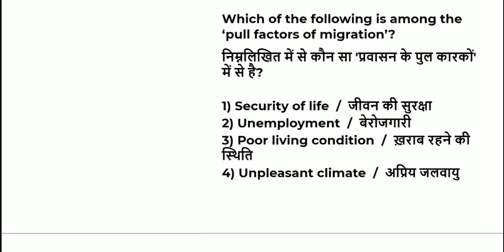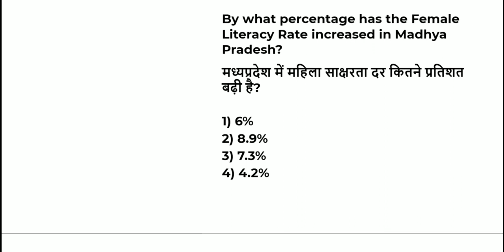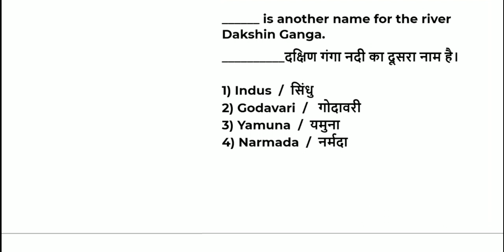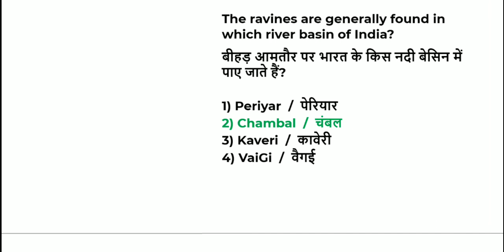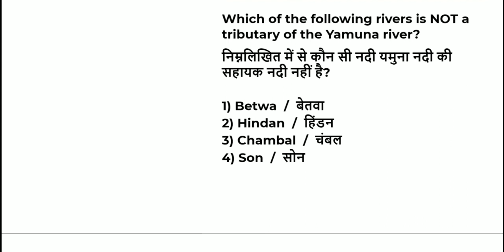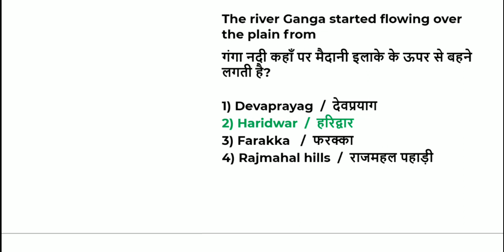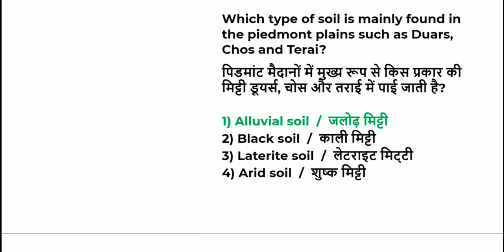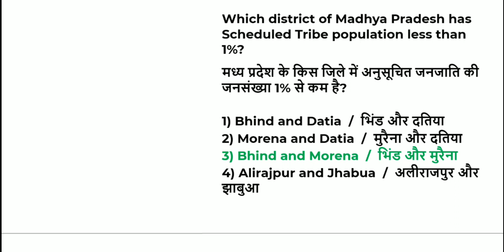Indian Geography Most Expected MCQ Question for FCI Watchman 2021| Jobs 4U| Rambhajan Dhruv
Any candidates who want complete PDF file of FCI WATCHMAN 2022 book can Whatsapp MSG on given number. And only Rs.50. You can get the PDF file of the complete book here. If you do not receive the PDF, then your money will be refunded to you. Full Details About Book Language - Hindi Book Size - 153 MB Page - 300+ Book Price - Rs.50 Only (No More Extra Charges) With Question Paper 2017 Contact - (Only For WhatsApp) Whatsapp Number for Only Complete Book pdf format order: 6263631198 Thank You To get the PDF file of the book, pay attention to the following things - ️ First of all you msg in the given whatsapp number . ️ After that wait for a while till the reply comes, And as soon as the MSG is seen, you will be called for confirmation. ️ After the confirmation, you will be told the complete method of payment. ️ After payment, you will be sent the complete file of the book in PDF format in Telegram.

Any candidates who want a complete PDF file of the FCI WATCHMAN 2022 book can Whatsapp MSG on the given number. And only Rs.50. You can get the PDF file of the complete book here. If you do not receive the PDF, then your money will be refunded to you.

Complete information about the book
Language - Hindi
Book Size - 153 MB
Pages - 300+
Value of the book - Rs.50 only (no additional charges)
with 2017 question paper

Whatsapp Number for Only Complete Book pdf format order: 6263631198

To get the PDF file of the book, keep the following things in mind -

️ After that wait for a while till the reply comes, and as soon as MSG is seen you will be called for confirmation.

️ After the confirmation, you will be told the complete method of payment.

️ After payment, you will be sent the complete file of the book in PDF format in Telegram.